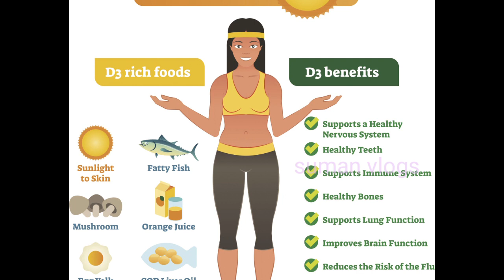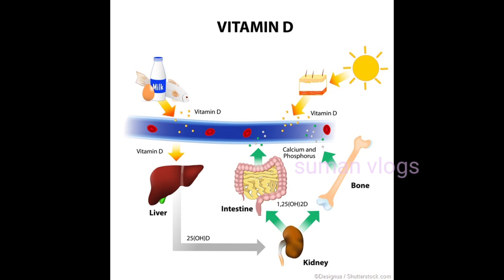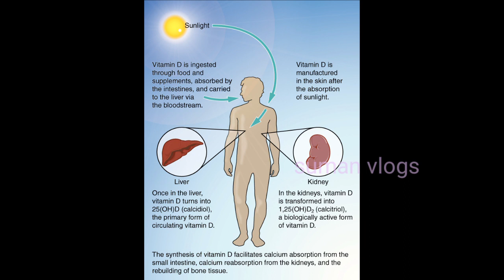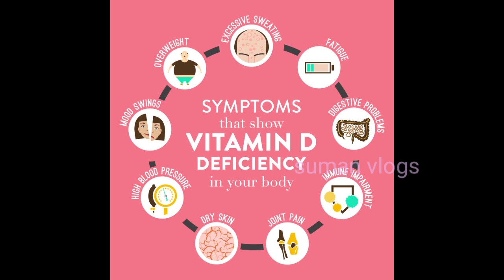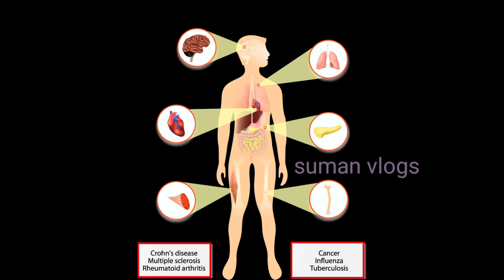विटामिन डी की कमी से क्या होता है | Vitamin D3 ki kami se kya hota h | Vitamin D Deficiency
Are you suffering from vitamin d deficiency? learn about the different types of vitamin d deficiency and how to correct them with this informative. vitamin d deficiency can cause a range of health problems so make sure to watch and learn about this important vitamin in  this video.

aap is video mein janenge ki vitamin d3 ki Kami se kya hota hai vitamin Di ki Kami ko kaise pura Karen vitamin Di deficiency symptoms can be muscles pain joint pain and weakness also effect other body functions like kidney function and liver functions vitamin d badhati umr ke logon

पिता की सीख
 पिता की सोच
 पिता के विचार
pita ki Sikh
pita ki soch
pita ki char Sikh
tota maina ki kahani
vastutips
acchi baatein
gyan ki baatein
maa baap ki Sikh
maa baap
maa